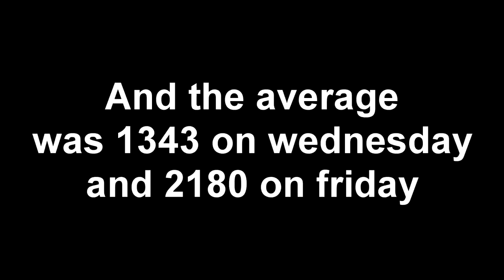Kirkby Stephen Tup Sales 2018 (55,000 FOR A TUP) Full Highlights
welcome to the KS tup sales video. this includes highlights from wednesday, thursday and friday. if you enjoyed this video please leave a like and if you are not already please subscribe and share.